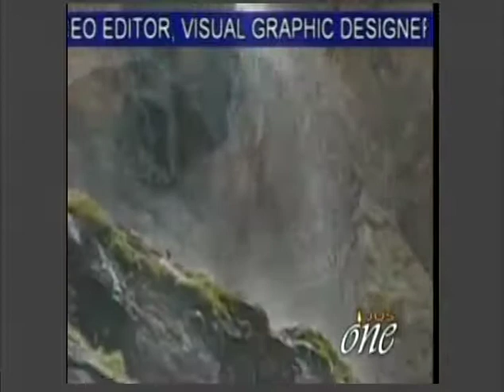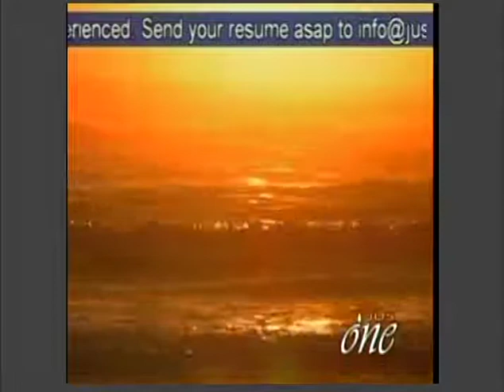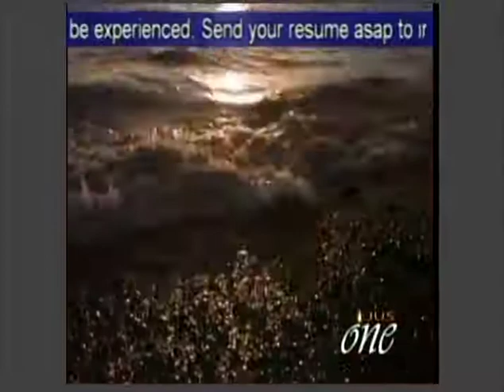HH Sankhya Swami Maharaja 15S Bhagavad Gita in America.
Swami ji speaking about message given by lord Krsna to His intimate friend Arjuna in the battle field of Great Mahabharata at TV channel  in NYC America. This message for every one and a way to live life with great harmony, enjoyment with God, the lord of universes  is our for ever well wisher and best friend of every one. those who are  embodied, suffering in this material world must watch this video to get liberation from blazing fire of Samsara. jai gopal.